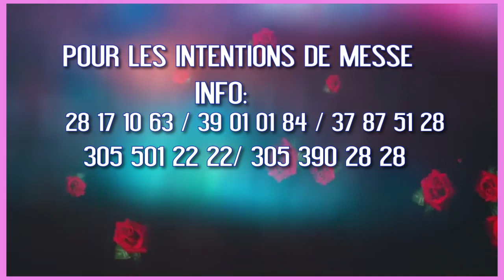Lundi 23 Mai 2022 - Moment de Prière